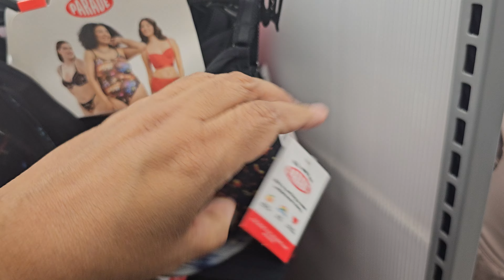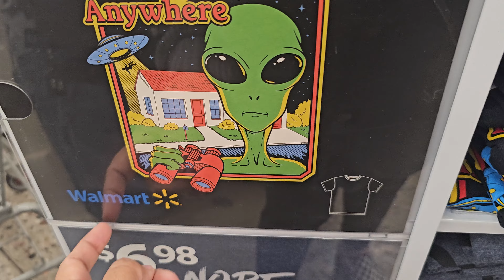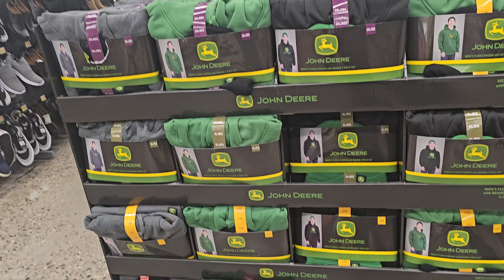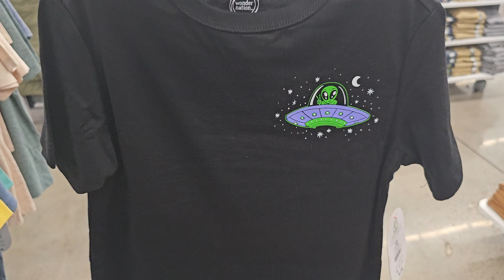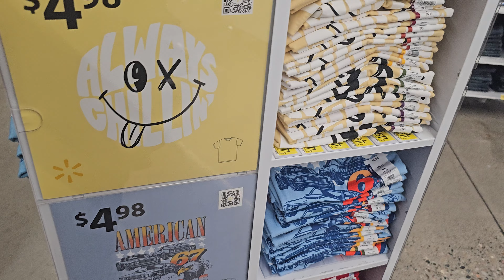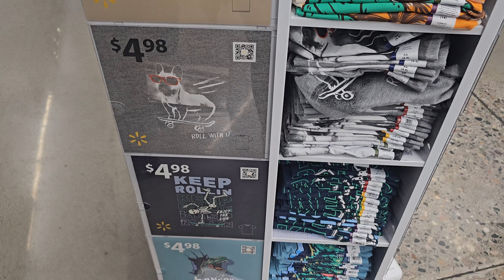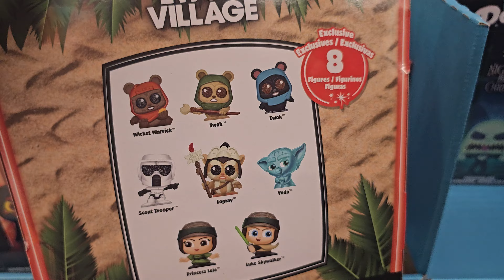AMAZING NEW FASHION AT WALMART WALKTHROUGH 2024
Cute kids fashion jackets and more halloween shirts mens graphic tees bluey christmas gift guide walmart shopping walmart shoppe discount shopping @Walmart @ReisWorld